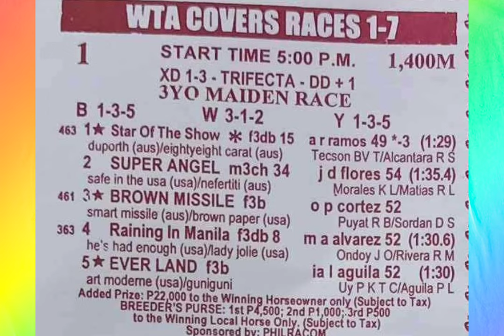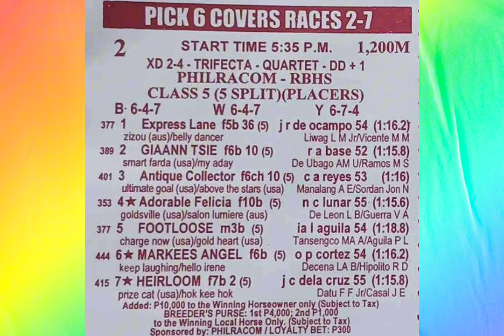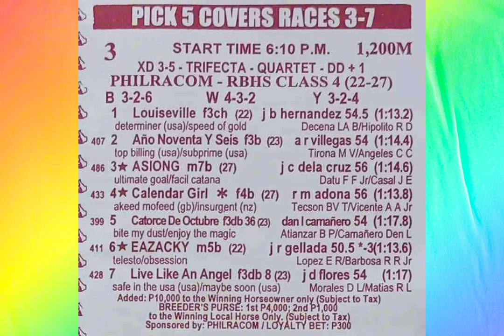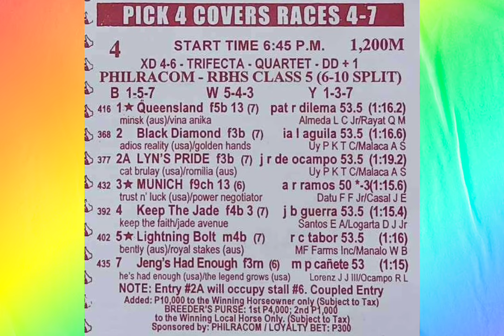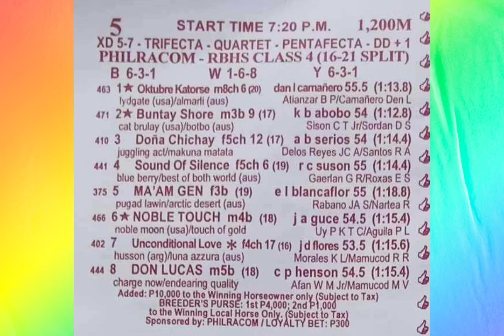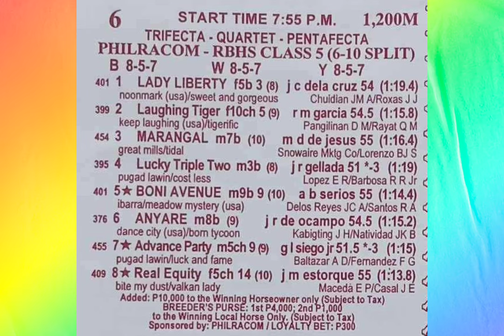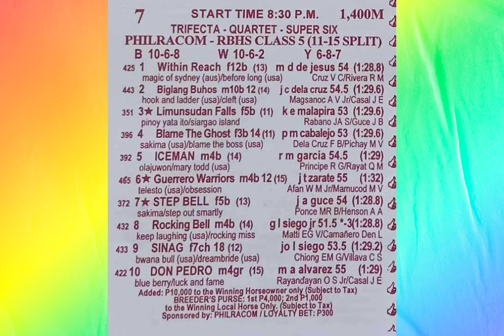karera tips ni zhan ( Mmtci ) Sept. 13. 2024 👉 Friday 👈